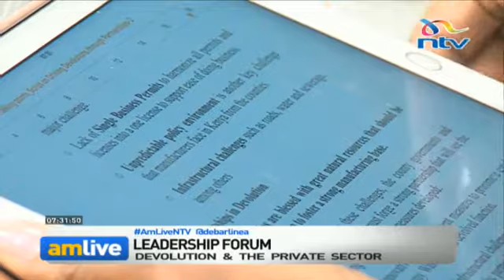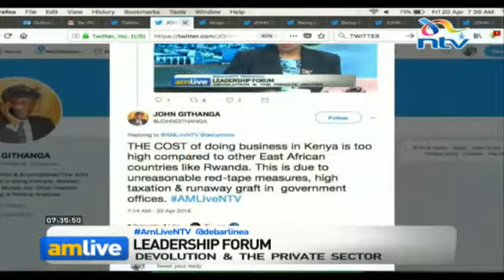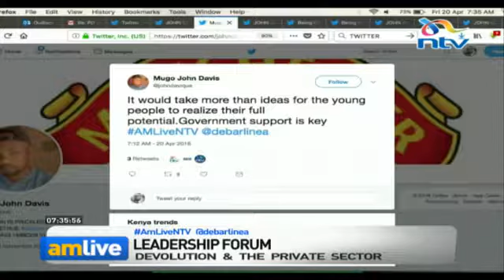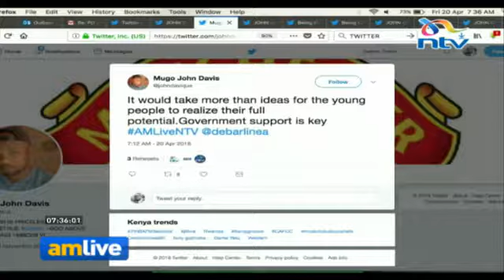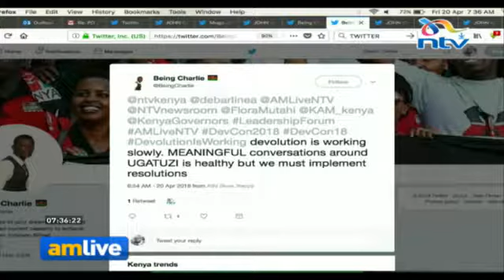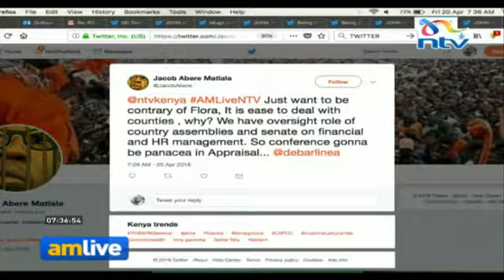KENYA'S PRIVATE SECTOR TAKES STOCK OF THE PROS AND CONS OF DEVOLUTION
Debarl Inea speaks to KEPSA CHAIR Nick Nesbitt and Kenya Association of Manufacturers chairperson and Melvin Marsh International CEO Flora Mutahi and  on the state of the interface between devolution and the private sector.